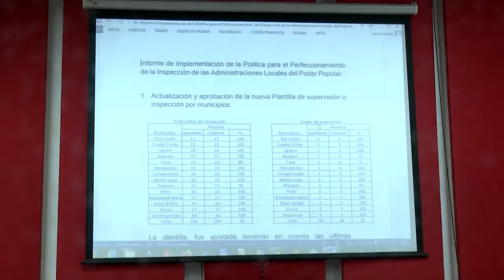Evalúa Valdés Mesa en Granma temas relacionados con la autonomía municipal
El miembro del Buró Político y vicepresidente de la República de Cuba evaluó en la provincia de Granma varios temas relacionados con la autonomía municipal. Destacó la nueva estructura a implementarse en los Gobiernos, y la producción de alimentos. Participaron en la reunión de trabajo  las máximas autoridades granmenses, intendentes y primeros secretario del Partido en todos los municipios, así como directivos de entidades agropecuarias.